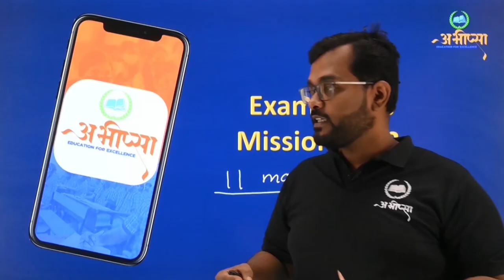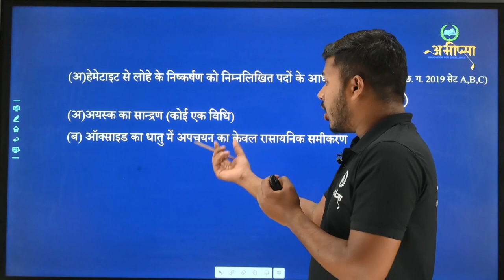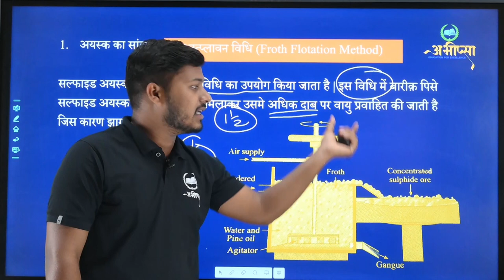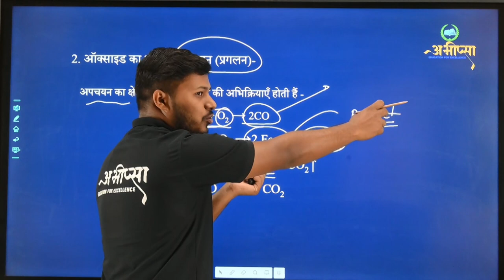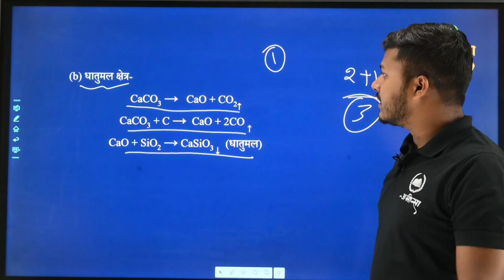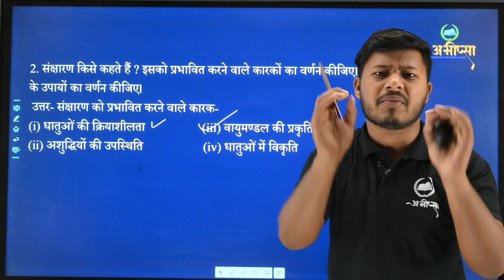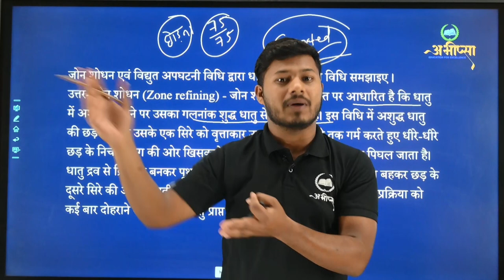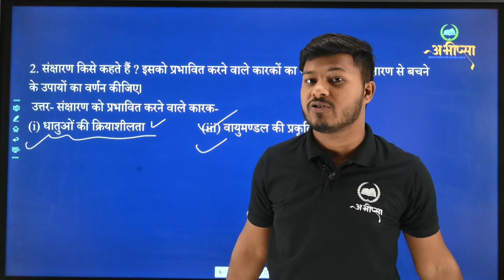धातु एवं धातुकर्म || PART-3 || LESSON-9 || CGBOARD || CHEMISTRY || Metals and Metallurgy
धातु
धातुकर्म क्या होता हैं
धातुकर्म के चरण
अयस्क का सांद्रण
भर्जन क्या होता हैं
निस्तापन क्या होता हैं
लोहे का निष्कर्षण
हैमेटाइट
संक्षारण क्या होता हैं ?
संक्षारण के बचाव के उपाय
what is metal?
what is metallurgy?
types of extraction of metals
what is corrosion?
what is calcination
what is rusting